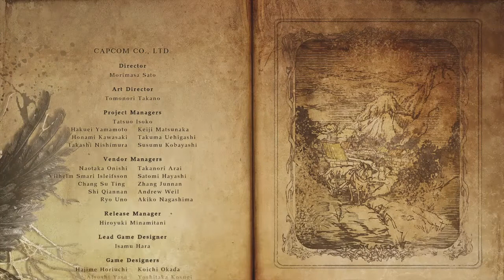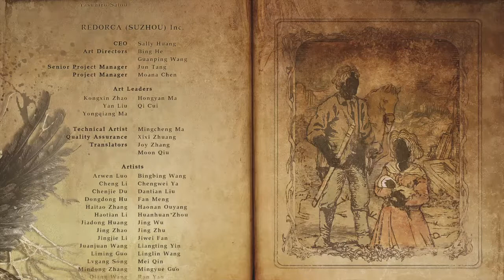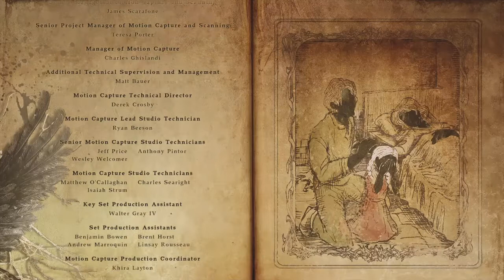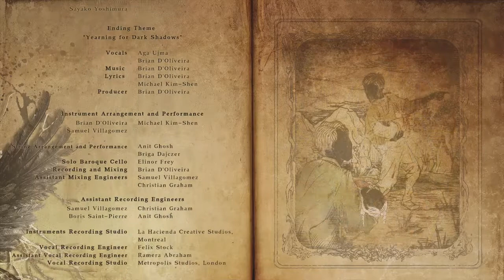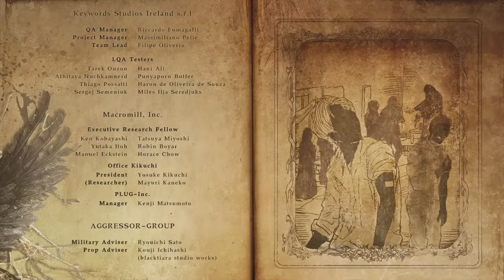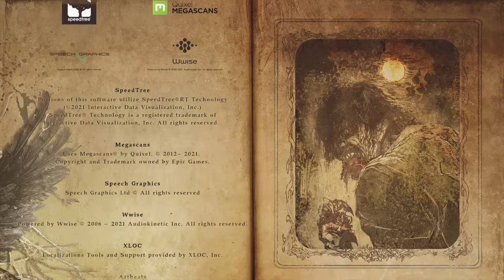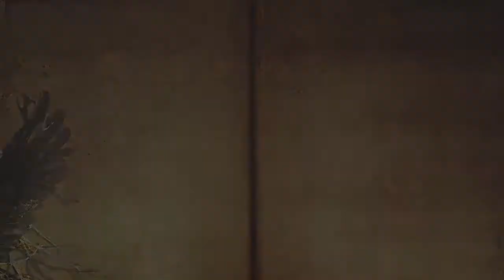MUTATED MIRANDA FINAL BOSS + ENDING! | Resident Evil 8 : Village PS4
Part 21 of Resident Evil 8 : Village on ps4